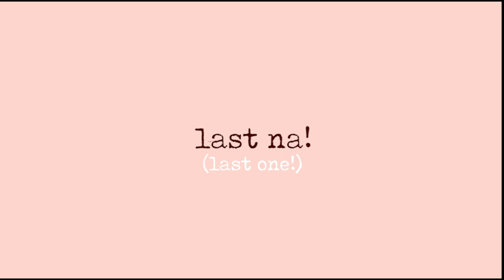Vlog #1: Welcome to LE Proj